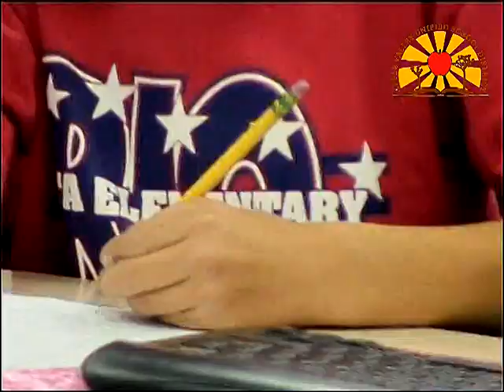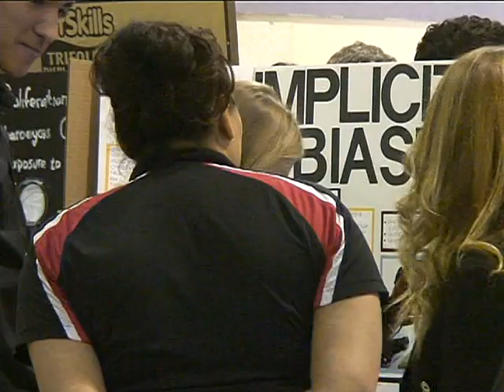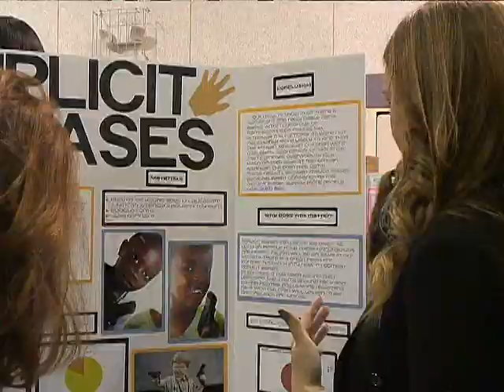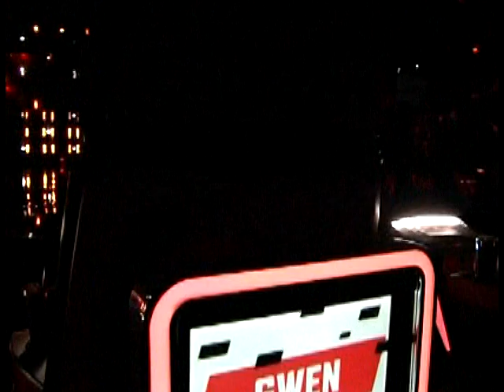APPLE VALLEY HONOR SCHOOLS, BRENNLEY BROWN HERALDED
Apple Valley Unified School District honor schools, Rio Vista and Apple Valley High School, are spotlighted on this KVVB-TV report, as well as Apple Valley student Brennley Brown's rapid ascent on "The Voice!"